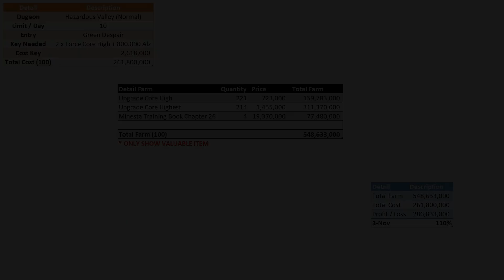HAZARDOUS VALLEY NORMAL 100 X CABAL ONLINE 3 NOV 2024